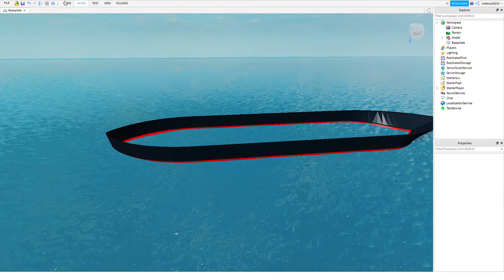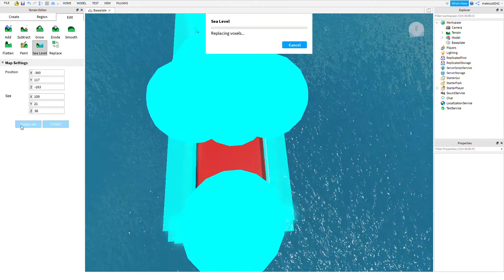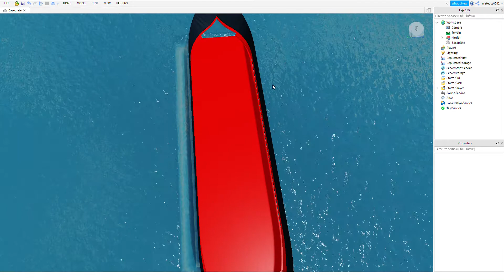Create, Evaporate, Overcome